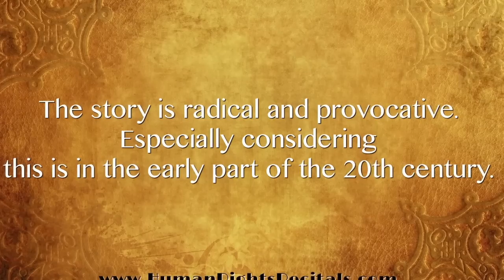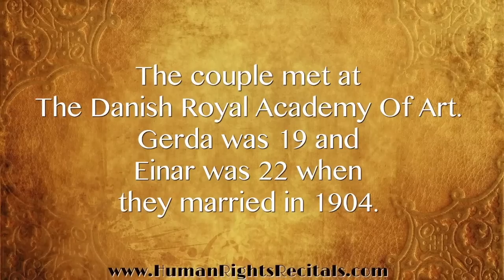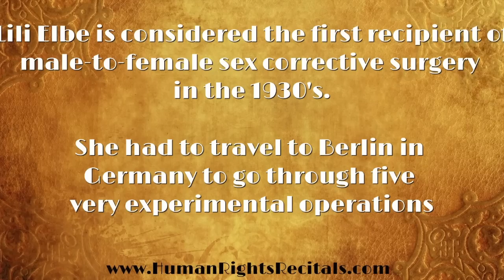Lili Elbe & Gerda Wegener